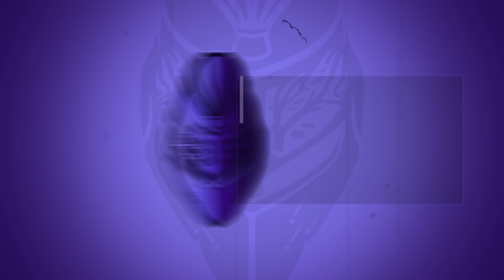YOU HAVE LESS THAN 24 HOURS TO GET THIS INSANE WEAPON FROM BANSHEE!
Banshee is selling a Battle Scar with Kinetic Tremors, this is easily one of the best pve perks in the game. Move fast guardians! Smash the like button once you get it!